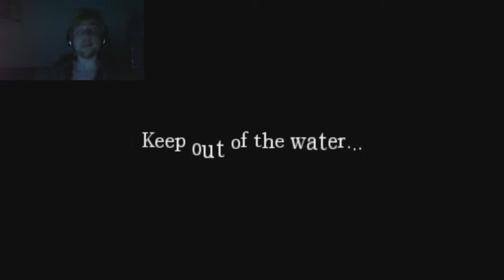Cam Plays... Amnesia! Part 5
Or